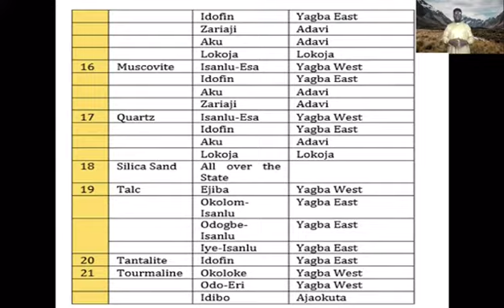Dr. Sam Agada Omale speaks on voter's card registration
Dr.  Sam Agada Omale was born on the 21st December 1958, in Ikem–Ogugu, Olamaboro Local Government Area of Kogi State. He holds a Doctorate in Finance specialising in Exotic Derivatives, an M.sc in International Capital Markets and MBA in Banking & Finance. He also holds a Bachelor of Education. He is currently working on his second doctorate at the International School of Management Paris.

Dr. Sam Agada Omale attended the Ahmadu Bello University Zaria, University of Nigeria Nsukka, and University of Brighton – UK.

He is a London based Consultant, a result-producing International Capital Market Professional with a proven record of accomplishment in product development and strategy. He is the President/CEO of Rock Global Investment Network London where he is involved in investment management, training and consultancy.

Dr. Sam combines his intellectualism with practical applications of what he teaches his clients world over. He specialises in capital market and banking products, entrepreneurship, financial regulation and supervision.

Dr. Sam astute contributions to the capital market endeared him to be recognised recently by the Cambridge Who’s Who publishing Inc. Was awarded “The Cambridge Who’s Who Certificate of Recognition” and “Cambridge Who’s Who Rosewood Wall Plaque of Achievement”.

Dr. Sam Agada Omale Working Experience

His working experience cut across several sectors of the economy including banking, insurance, manufacturing and government which equipped him to hold many management and board positions including Chief accountant Agro Millers, Head of internal Audit and Chief Investment Officer Nigeria Reinsurance Corporation and Managing Director London Office of Nigeria Reinsurance.
He has served and still sits on the board of many companies including Rock Global Investment Network, London (2005 to date), Chairman of the London Financial Training, Eurocom Securities UK (2004), Afri Bank Nigeria Limited (1990 – 1994), Abuja Capital Hotels-owners of Abuja Sheraton Hotels and Towers (1990 – 1999), Afro-Asian Bank of Nigeria (1990 – 1997), Rokana Industries Oweri (1990 – 2004)., Premier Breweries Onitsha (1990 – 1999)
Sam is passionate and enthusiastic about business formations and entrepreneurship. He has established several successful companies including Rock Global America, Rock Global Investment Network London, Rock Global Training and Consultancy Nigeria, and London Financial Training Limited.
He is a consultant and trainer with many Financial Regulatory Institutions such as Central banks, Deposit Insurers, Banks, Insurance companies, Governments and High Net worth Individuals. He is currently consulting for a development bank in Africa where he is helping upcoming Small business owners and entrepreneurs access financing for their businesses.
Some of his clients include Central Bank of Nigeria, Federal Government of Nigeria on MDGs, London Stock Market, Irish Prudential Insurance and Nigeria Insurance Deposit Corporation. Others include National Insurance Commission, Security and Exchange of Nigeria, Nigeria Stock Exchange, Federal Mortgage Bank of Nigeria, Pension Commission of Nigeria, Federal Inland Revenue Service, Nigeria Mortgage Regulatory Commission, Nigerian Senate Committee on Banking and WAICA Reinsurance.
Dr Sam’s consulting and training areas include, Capital Market Product development, Derivatives, Consolidated Banking Supervision, Advanced Bank Analysis, Risk Based Internal Audit, AML/CFT Management, Financial and Derivative Instruments, Investment Psychology and Strategy and Entrepreneurship.
Others include Leadership and Management Strategy, Board Corporate Governance, Environmental, Societal and Governance (ESG), Oversight Financial Analysis and Planning and International.
Dr Sam has significant experience in policy and transactional issues working with governments, private investors and international financial institutions. His professional development and awards includes membership of several international professional bodies including Chartered insurance institute, Fellow Internal Audit of Nigeria, Foundation Member of Chartered Stock Brokers of Nigeria, Member Chartered Institute of Fraud Examiners; Member Institute of Directors and Member Chartered Mortgage Adviser.

Dr. Sam is indeed a man of several parts and talents. He is an author of several international researched articles and books. He is an accomplished musician. A guitarist, song writer and singer with several albums.
He is passionate in developing the hidden talents in people especially the youths. He is already using his expertise and experience gained abroad to develop his beloved Igala land and indeed Nigeria.

He is also the Senior Pastor of Rivers of Joy London.